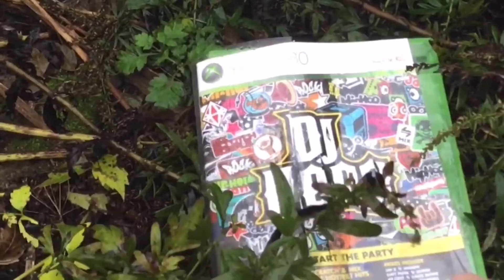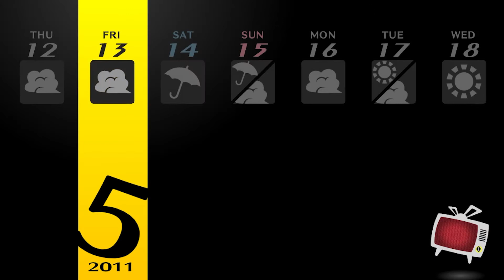Persona 4 Golden Ep.15 "Run Time!!!"